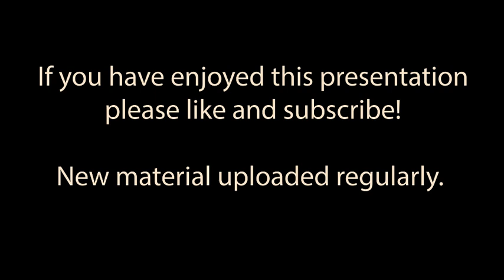Howard Blake - Piano At The Movies (Playlist)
A compilation of the composer playing various themes and hit songs from his cinematic output of the last half-century.

0:00 The Music Box (from 'The Changeling')
4:08 Dolphin Square Blues (from 'The Hunger)
7:31 Mme DeLeon's Salon (from 'The Duellists)
10:08 Ernest and Celestine (from 'Ernest and Celestine)
16:24 Walking in the Air (From 'The Snowman')
20:02 Laura (from 'The Duellists)
21:48 Lakme (from 'True Romance')
24:53 Le Gibet (from 'The Hunger')
31:38 Night and Day (from 'The Land of Counterpane')
34:59 Make-Believe (from 'Granpa')

All music by Howard Blake except 'Lakme' by Léo Delibes and 'Le Gibet' by Maurice Ravel.

"A highly respected British pianist, conductor and composer for the concert hall, ballet, opera and a dozen feature movies, he is most known to the general public for his radiant score for the animated short The Snowman.

Born in London to a family that loved music - his mother, a violinist and pianist and his father, a tenor in the church choir - Howard Blake grew up in Brighton. Blake sang in operettas, gave piano recitals, and soon began composing original pieces. He won a scholarship to the Royal Academy of Music where he studied piano, but he lost interest in composing because he had no interest in the avant grade music that was so prevalent at the time. After graduation Blake performed in pubs and nightclubs, then got work work as an arranger as arranger and pianist for EMI records.  His interest in film began when he got a job as an assistant projectionist at the National Film Theatre in London and became fascinated with movie music. Blake’s first film score was for the Peter Brook short Ride of the Valkyrie (1967) and the next year he wrote music for the popular television series The Avengers. His first feature film assignment was the comedy Some Will, Some Won’t in 1970, but wide recognition did not come until seven years later when he score Ridley Scott’s first film The Duelists. When Raymond Briggs’ children’s book The Snowman was made into an animated short in 1982, Blake was hired to write the score. Both the film and Blake’s music became internationally famous, the song ‘Walking in the Air’ (lyric also by Blake) becoming a chart record as well. He also scored other film shorts and TV movies in England as well as such American and British feature films as ‘ Flash Gordon’, ‘The Lords of Discipline’, A month in the Country, A midsummer Night’s Dream, My Life life so Far. Movies have been only a relatively small part of Blake’s prolific music career. In the 1980’s he was very productive writing ballets, concertos, chamber pieces, oratorios, song cycles, operas and various kinds of orchestral works. Blake has had a very eclectic career winning honours from the British government and famed institutions; scoring movies; writing commissioned works for festivals and special occasions; and even turning out TV commercial jingles. In 1983 he founded Highbridge Music Ltd to publish and handle the performance rights to his over 600 musical works. For years he was executive director of the Performing Rights Society and he was co-founder of the Association of Professional Composers in 1979.

Blake’s music for the screen is as eclectic as his career. The period drama the Duellists is set during the Napoleonic Wars and is beautifully filmed: Blake created a sparkling, classical sounding score that supports the stunning visuals. A string orchestra plays the main theme, a restless and passionate piece in which rising crescendos add to the drama. As the title suggest, the movie includes a series of rapier duels and most of these are presented without music, quite against the Hollywood tradition.
All of Blake’s many musical works, both for the screen and elsewhere, are somewhat eclipsed by his score for The Snowman. The contagious six-note phrase contained in the ‘Walking in the Air’ theme (and song) is one of those rare pieces of music that needs to be heard only once and is never forgotten. The hymnlike theme is both reverent and spirited, gleeful and bittersweet. The brief prologue for The Snowman has the only spoken words in the film and no music; the rest of the twenty-six minutes is a glorious blend of visuals and music. Snow falling is heralded with brass and excited piano chords, the creation of the snowman is a flute-piano piece that captures the boy’s glee, a ride on a motorcycle is scored with a vigorous series of rising and falling strings, and the dance of the snowmen at the North Pole is a sparkling Scottish air. Blake is not embarrassed that of his hundreds of works that his most beloved music is that for an animated short. How can one not be proud of this twenty-six minutes of pure, musical joy?

Thomas S Hischak, Encyclopedia of Film Composers, Roman and Littlefield, 2015